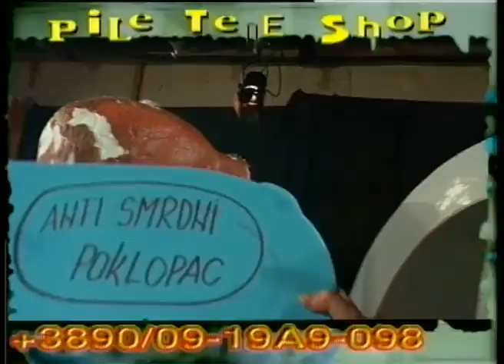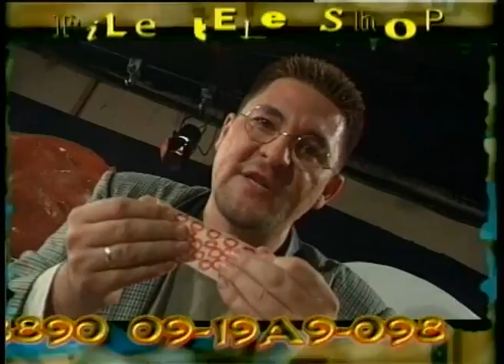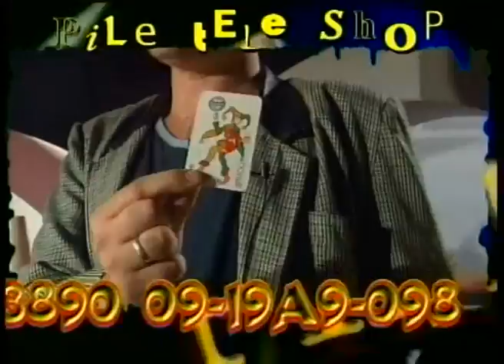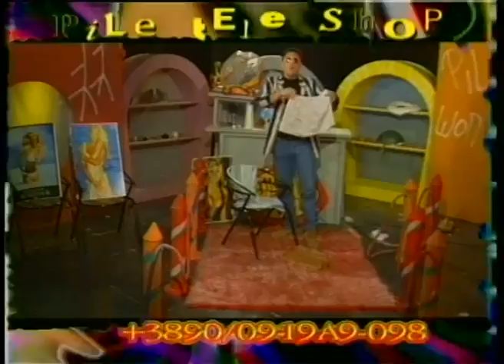PILE TELE SHOP